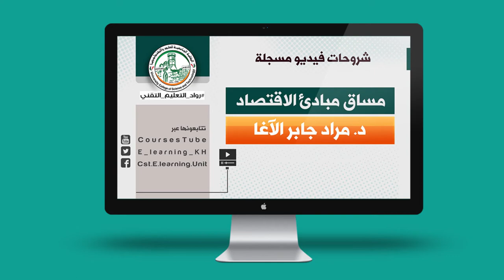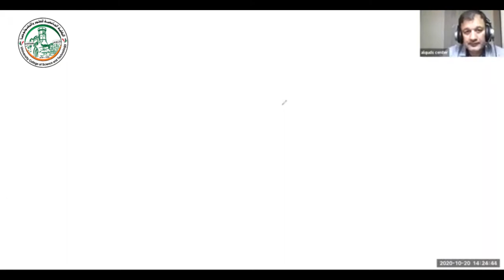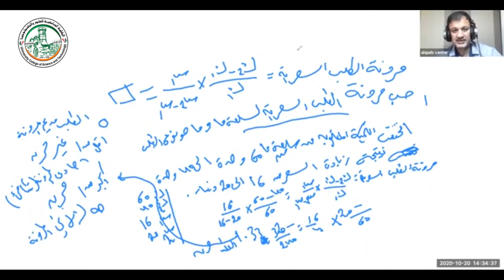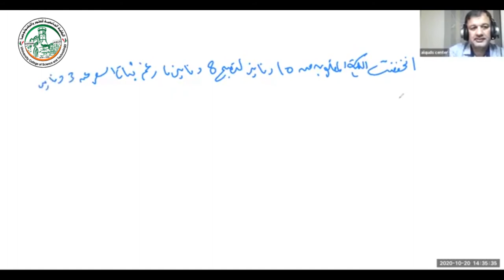مرونة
شروحات مساق مبادئ الاقتصاد